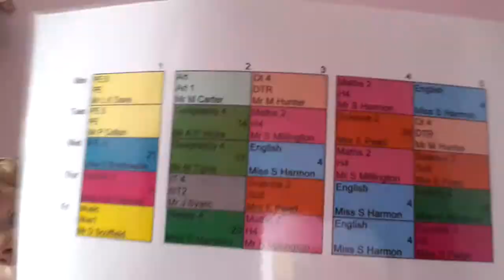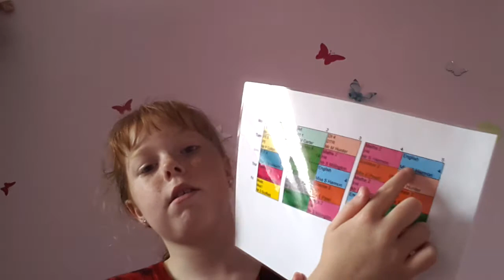My first week at secondary school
What my first week was really like